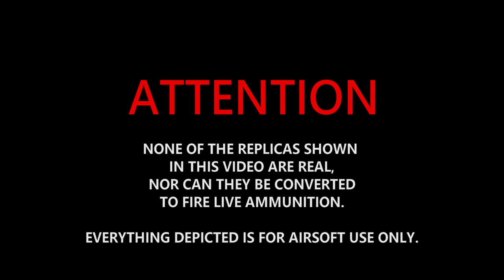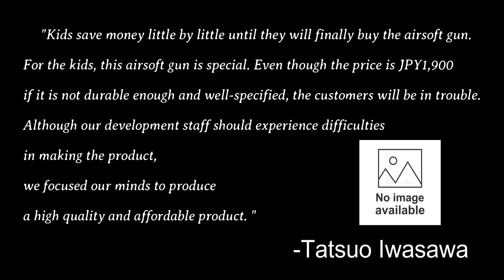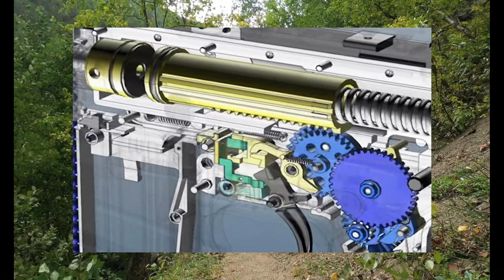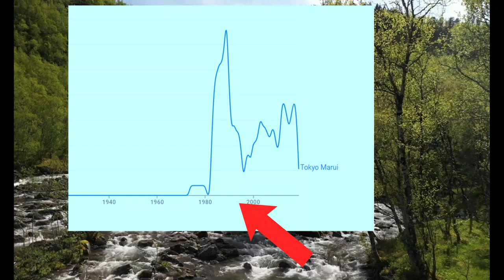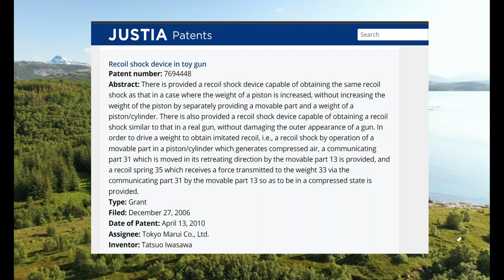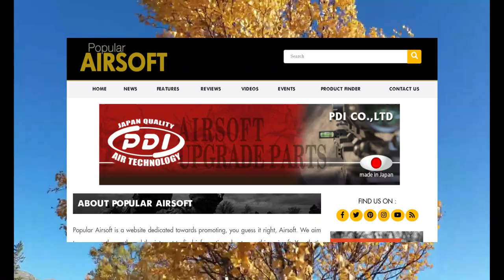History of Tokyo Marui - Airsoft Archaeology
Tokyo Marui is one of the most widely known airsoft brands, if not THE most! In this video we go back in time and check out the founding and growth of this innovation giant!

Hey everyone! thought I'd try out a new style of video, let me know what you think. I am sure there are some mistakes or timeline mix-ups but I tried my best to produce an accurate depiction of Tokyo Marui's journey.

-Expolitika

INTRO - 00:00
BEGINNING - 00:38
INTRO TO AIRSOFT - 03:05
THE FIRST AEG - 05:42
INDUSTRY INNOVATION - 09:05
MODERN AGE - 11:41
OUTRO - 14:02

None of the replicas shown in this video are real, nor can they be converted to fire live ammunition. Everything depicted is for AIRSOFT use only.